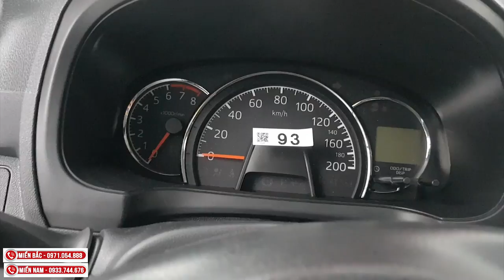Xe Wigo Màu Trắng - Toyota Wigo màu trắng 1.2 AT số tự động - 380 triệu